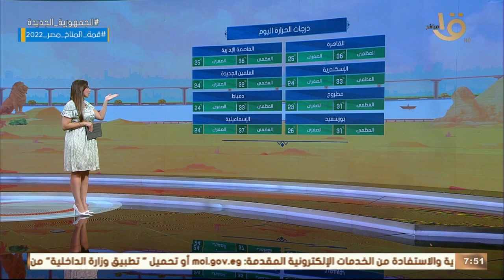صباح الخير يا مصر | بيان بدرجات الحرارة المتوقعة في مختلف أنحاء الجمهورية